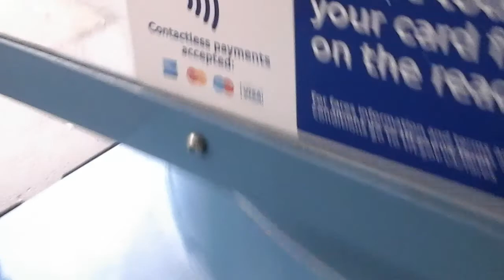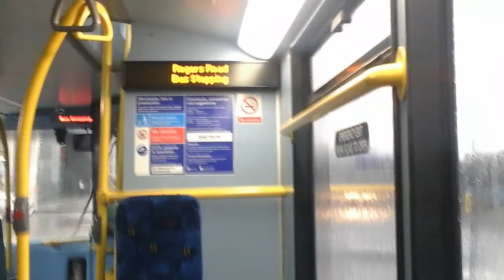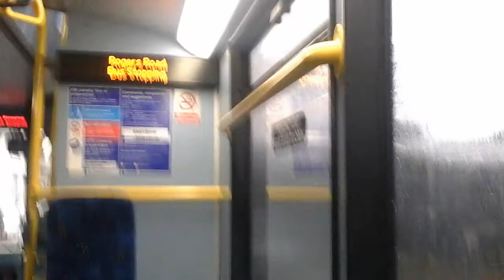147 from canning town station to Kier Hardie Recreation Ground ( normal ) 1/1/16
Sorry for the sketch at the other video so I give you a normal video and sort of a funny video
147 to Ilford bus
Company:Go ahead docklands buses
Garage:Silverton(SI)
SN61BHW